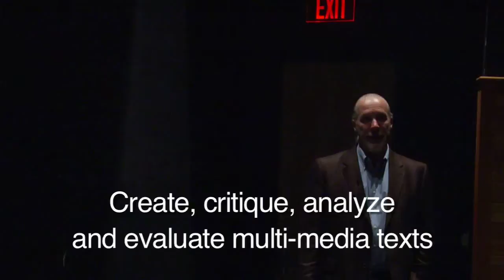Live to Learn